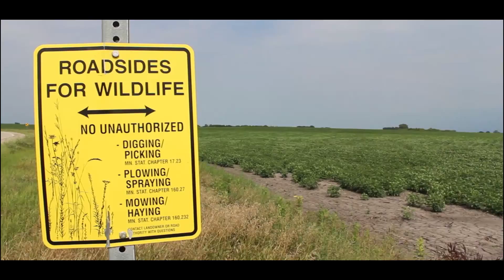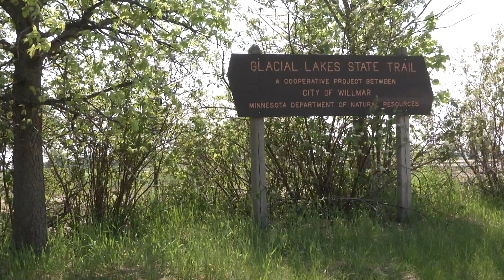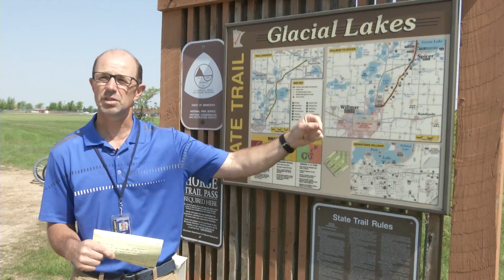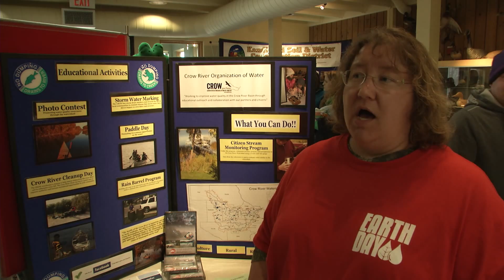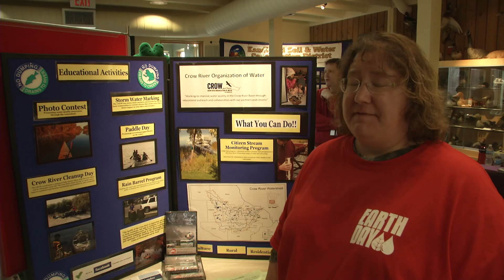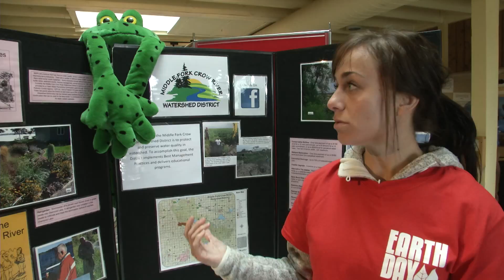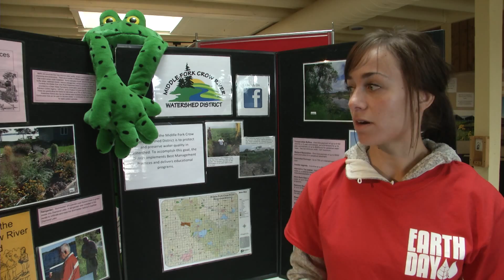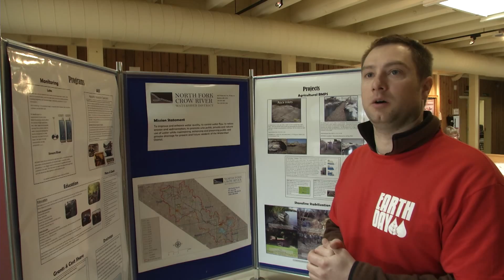Back Road Journal - Show 5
A production of the City of Willmar and WRAC, BRJ is a bimonthly show about natural resources, conservation practices, outdoor recreation and environmental issues in the Willmar Regional (Kandiyohi County) Area. In this show we will discuss the new connection to the Glacial Lakes, City, and County Trails. Earth Day at Prairie Woods Environmental Learning Center is also highlighted.